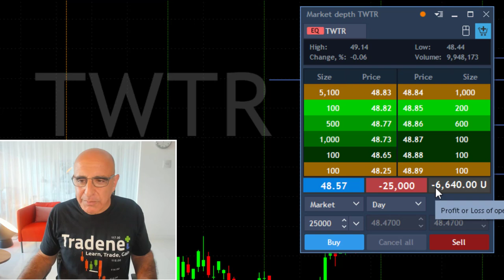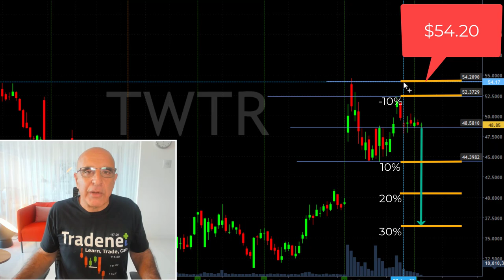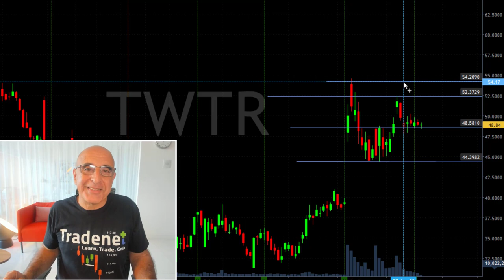MY $1.2 MILLION TWITTER SHORT SWING TRADE!! $TWTR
Live Day Trading Stocks - My $1.2 million Twitter (TWTR) short swing trade... Meir Barak live trading on May 4th 2022.